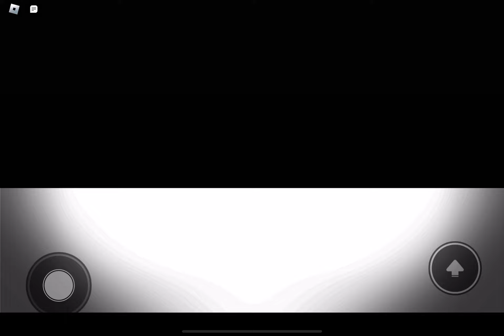Playing with Hadi: The Titan Warfare